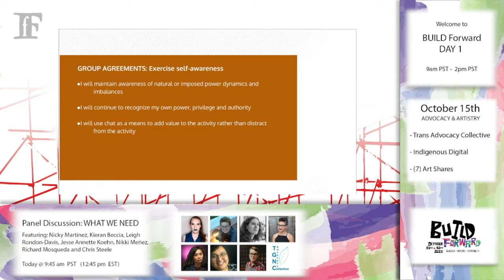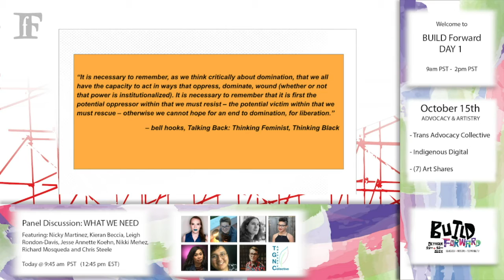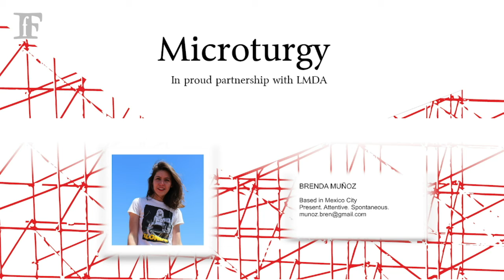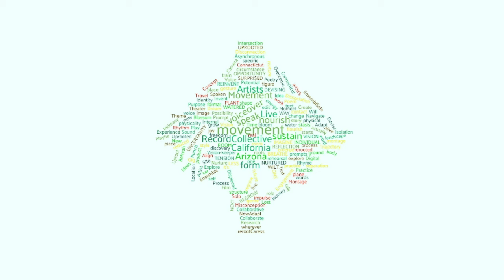Opening and Art Shares Rooting in the Dark and Plucked at BUILD Forward on Friday 15 October 2021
Digital Lounge + Networking / Opening Remarks
9 a.m. - 9:30 a.m. PDT (San Francisco, UTC -7)

Art Share I
9:30 a.m. - 9:37 a.m. PDT (San Francisco, UTC -7)

Art Share II

9:37 a.m. - 9:45 a.m. PDT (San Francisco, UTC -7)

About BUILD Forward
Under the leadership of artistic director, Debórah Eliezer, partnered with the TGNC Advocacy Collective, LMDA and alongside guest facilitators Claudia Alick of Calling Up Justice, Ely Orquiza of The Living Document, and Pamela Capalad and MC Dyalekt of Brunch & Budget, foolsFURY Theater is gathering the field of ensemble theatremakers in its second field-wide digital convening. This year’s sessions will focus on trans advocacy and organizational adaptability. Returning Art Share format brings twelve new performances that negotiate the nature of digital liveness responding to the theme “uprooted” with curation coordinator, Anita Holland of Philadelphia-based theatre company Applied Mechanics.

Advocacy: Going beyond allyship and moving towards accompliceship. Demonstratively using privilege and agency to move marginalized voices to the center.

Artistry: Innovative storytelling at the intersection of aesthetic equity and artistic excellence.

Adaptability: The humble recognition that real change takes time, resilience and iterative, long-term commitment.

BUILD Forward is a two-day event featuring interactive townhalls, Art Shares with Microturgs, and discussions designed for artists, activists, culture workers, educators, theatre professionals, and anyone interested in building effective, long-lasting systemic change.

The field of ensemble theatre is moving forward. Join us.

Registration gives you greatest access. Link to Register (Pay What You Can) and Join the Conversation on CrowdCast.